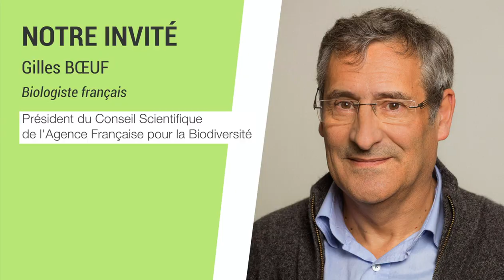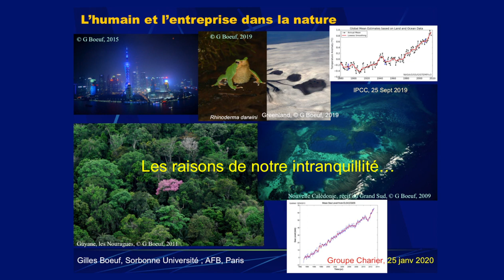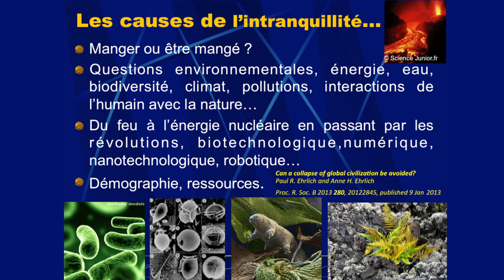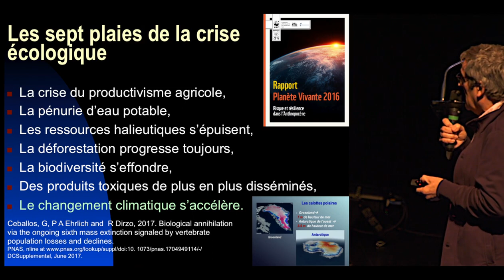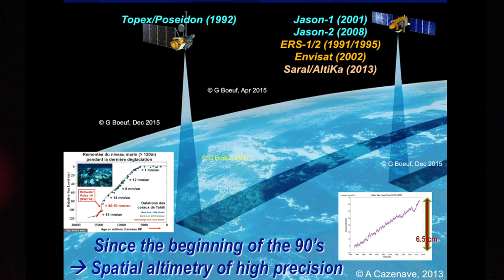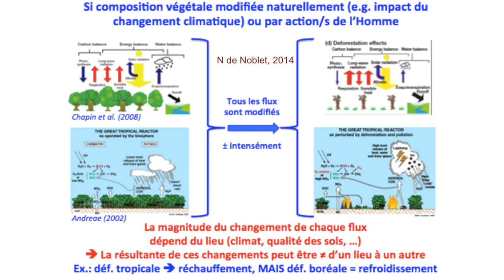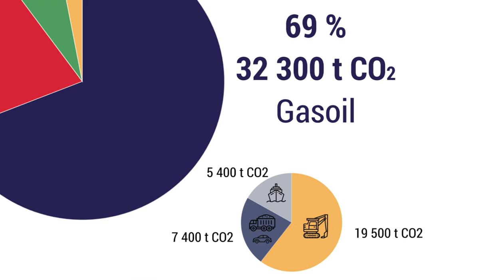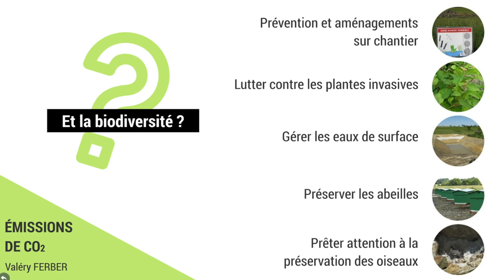Intervention de Gilles BŒUF à la réunion annuelle de l'Entreprise CHARIER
Gilles BŒUF, biologiste français, Président du Conseil Scientifique de l’Agence Française pour la Biodiversité, intervenait le 25 janvier, à la convention annuelle de l'Entreprise CHARIER sur le sujet du climat et de la biodiversité.